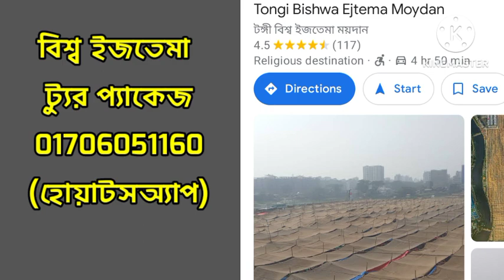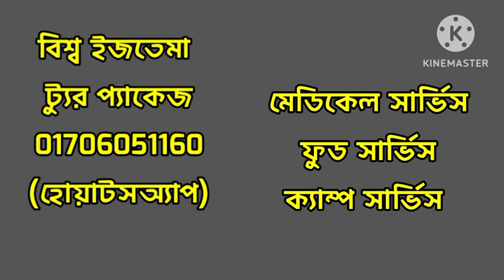বিশ্ব ইজতেমা ট্যুর প্যাকেজ ও সার্ভিস || খুলনা টু টংগী বিশ্ব ইজতেমা || Bishwa iztema 2024